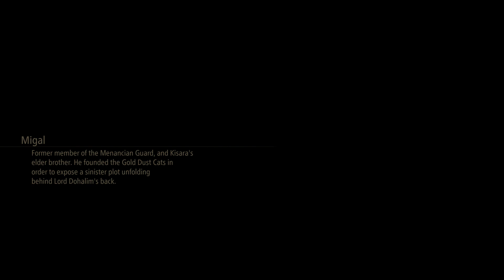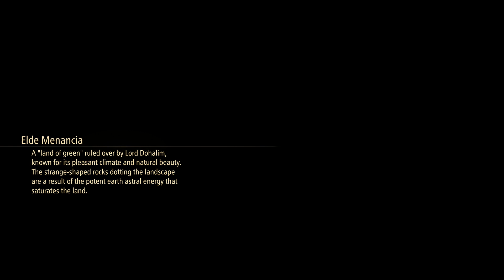Tales of Arise How to Find The release mechanism for the barrier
How to Find The release mechanism for the barrier in Tales of Arise
Kelazalik's Uprsing Main Quest Walkthrough
timeline
0:01 Head to the lord's Chamber in Autelina Palace
0:22 Find The release mechanism for the barrier
1:07 Topaz Guard location
1:56 Staff Quarters
3:30 Barracks
6:00 office
6:57 Noble Room Key
8:11 Meeting Room
9:08 Find the key in the Autelina Palace office
10:45 Duplicate Lord's Quarters Key
12:46 Find the release switch in the Lord's Quarters
13:46 Infiltrade the Lord's Chamber
14:04 Lord's Chamber